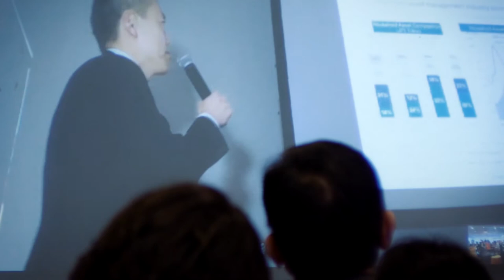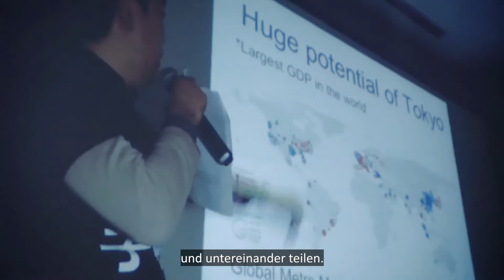Join the Germany-Japan Startups Platform (GJSP) I 1st General Conference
COLLABORATION AND COOPERATION AMONG GERMAN AND JAPANESE STARTUPS

A new generation of enterprises is on the rise in Japan and Germany: innovative startup companies with high growth potential are creating an emerging sector in our highly industrialized, knowledge-based economies.

The idea for the “Germany-Japan Startups Platform” was born in 2016 when DJW made startups and their ecosystems in Germany and Japan topic of its anniversary symposiums in Berlin and Tokyo. On February 28th 2017, the 1st general conference took place with almost 200 participants connecting two big cities and their startups simultaneously via video conference.

The following 4 points make this platform unique:

(1) VIDEO CONFERENCES DIRECTLY CONNECTING STARTUPS IN GERMANY AND JAPAN
The “Germany-Japan Startups Platform” aims to establish a basic framework for an effective cooperation among startup companies in Germany and Japan; it is a unique platform offering startups in Germany and Japan a direct connection to each other. After the kick-off General Conference between Berlin and Tokyo, we seek to hold similar events connecting German cities with Japanese ones.

(2) DIGITIZATION FOR INNOVATION; CREATING A DIGITAL BILATERAL ECOSYSTEM FOR THE SUCCESS OF ALL PARTICIPANTS
This video conference

1) exemplifies how digitization provides an opportunity for startups to expand their business across the markets and create innovation
2) welcomes participants from the Mittelstand & large enterprises as well as any professionals with an interest in creating innovation together with startups.

We know of the importance of face-to-face meetings. Therefore, the ultimate goal of this platform is to establish at first a startup ecosystem based on digitization, which would then lead to face-to-face meetings of our participants either in Germany, Japan, or somewhere else.

(3) FOUR AREAS OF FOCUS
The 1st General Conference covered basic topics of matter for startups in Germany and Japan. After this conference, Segmental Conferences will follow. In order to make an impact on the startup ecosystem and to establish proper sub-groups under the platform, we will focus on the following specific areas:

1) FinTech,
2) Media & Contents,
3) BioTech/Life Science, Medical & Pharmaceuticals, Agriculture, Food & Beverages, and
4) IoT, Manufacturing.

By combining General Conferences and Segmental Conferences, the platform will promote the understanding among all participants.

(4) 10 STARTUP PITCHES; 5 FROM BERLIN AND 5 FROM TOKYO
During the 1st General Conference, 10 startups presented their business plans, followed by Q&A sessions with the audience. Business plans and the messages from the 10 startups are available on the Facebook Page for the 1st General Conference between Berlin and Tokyo.

VENUE OF THE 1ST GENERAL CONFERENCE
Berlin
Tokyo: FinGATE

Opening Remarks
H.E. Ambassador of Japan to Germany, Takeshi Yagi (Berlin)
H.E. Ambassador of Germany to Japan, Carl Hans von Werthern (Tokyo)
Prof. Jörg Rocholl, Ph.D., President, ESMT Berlin (Berlin, video message)
Pitches from 10 startups (5 in Berlin, 5 in Tokyo; please find detailed information on the pitches on DJW Facebook page)

Moderator: Goya Kobayashi, Financial Attaché, Embassy of Japan in Germany
Master of Ceremony: Julia Muench, Director, Japanese-German Business Association (DJW)

1st General Conference between Berlin and Tokyo 2017/02/28
日独産業協会 Deutsch-Japanischer Wirtschaftskreis